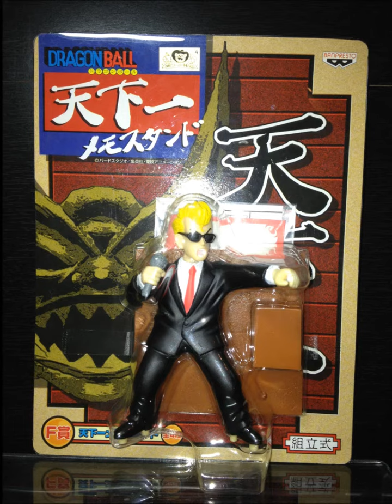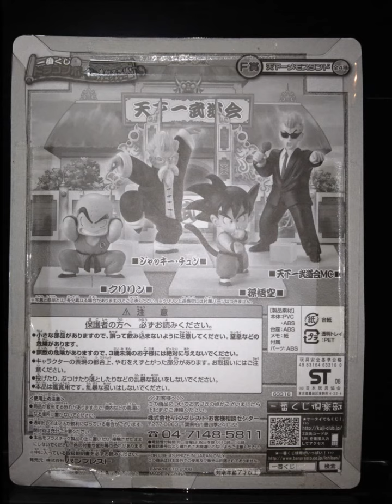Dragonball Z Toy Collection -- Dragonball Tenkaichi Memo Stands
This is a "pictorial" of the complete set of Dragonball Tenkaichi Memo Stands by Banpresto.